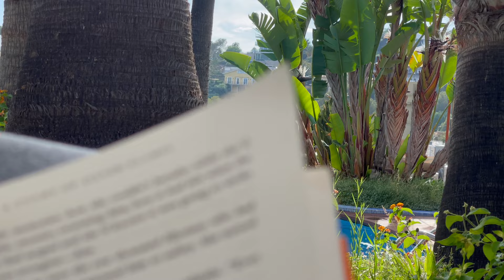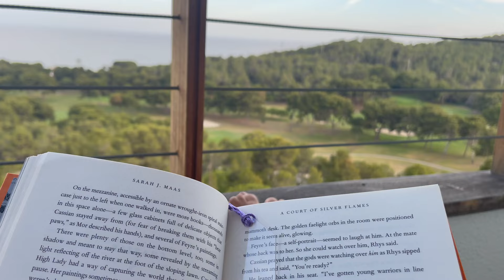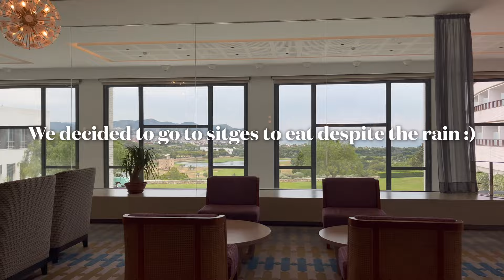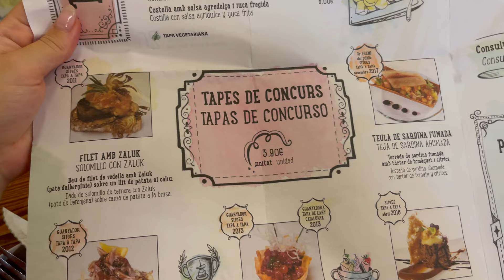Spain Summer Vlog : A weekend in Sitges & Garraf ☀️ 🌊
Spain Summer Vlog : A weekend in Sitges & Garraf ☀️ 🌊  + HELAS Wave Collection Unboxing!
Hi guys!! Hope you are having an amazing week :) Today's vlog is quite chill and relaxing, I hope you like it! we spent three days in Sitges & Garraf basically reading and resting a bit 🤍
xX Lou

Occasionally companies will gift me items however this will not affect my opinion if and when I do review said item. I will always mark reviewed items if it/they have been gifted. That said, the vast majority of items are bought with my own money. All paid-for content will be clearly stated. There is no additional charge to you! Thank you for supporting me so I can continue to provide you with free content each week! 🤍